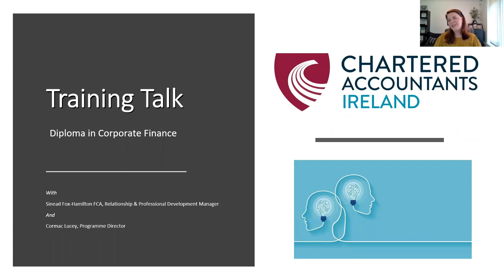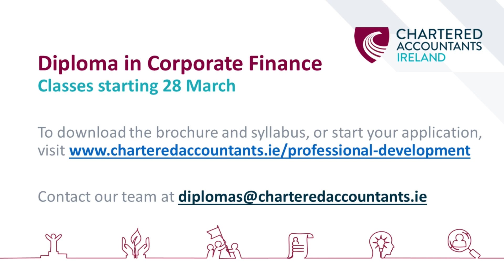Training Talk: Diploma in Corporate Finance with Cormac Lucey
As part of Chartered Accountants Ireland's 'Training Talk' series, Sinead Fox Hamilton FCA discusses the Diploma in Corporate Finance with lead tutor Cormac Lucey FCA. Find out more about the next sitting of the Diploma in Corporate Finance including the brochure, syllabus, enrolment details, and how to contact our team.